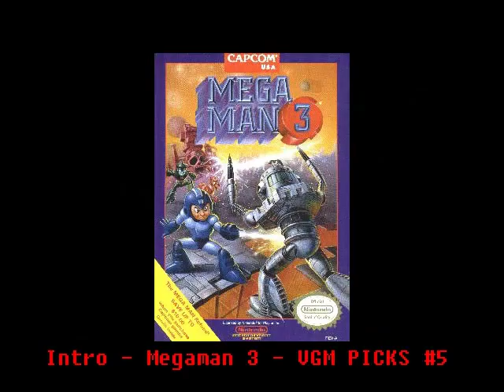VGM Picks #5 - Intro - Megaman 3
PICKS:
1 - Main Theme - Metal Gear Series
2 - Scrap Brain Zone - Sonic Series
3 - Cool Edge - Sonic Series
4 - Dreams Of A Absolution - Sonic Series
5 - Intro - Megaman Series